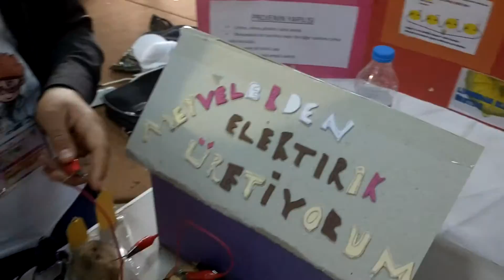Meyve ve Sebzelerden Elektrik Üretiyorum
Limon, elma, portakal, domates, kiraz gibi asitli yiyecekler elektriği iletir. Amasya Göynücek İlçesi Gediksaray Ortaokulu Bilim Fuarı Projeleri. Fen Bilimleri öğretmeni Gökhan SONTAY rehberliğinde hazırlanmıştır. Meyve ve sebzeden elektrik üretimi nasıl olur? limon elektriği iletir mi? Patates, limon, elma gibi yiyecekler elektriği iletir mi? Ampül yakabilir mi? Hepsi bu videoda anlatılmıştır. Lemon Electricity (Industry) experiment. Fruit (Food) and Electricity sicence amazing experiment and project. the best sicence amazing experimen. Elektriği doğuran şey elektronların hareketi. Nasıl ki su, dolu kaptan boş kaba doğru akıyor; elektronlar da öyle. Çok elektron olan yerden az elektron olan yere doğru akınca elektrik oluşuyor. Su nasıl borudan akıyorsa elektron da telden akıyor.